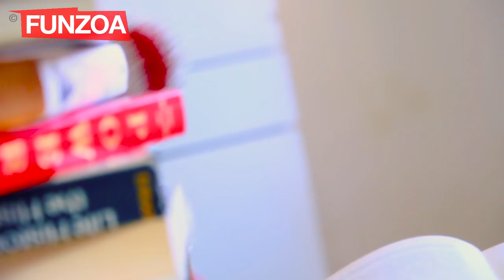Baithe Baithe Kya Karein | Funzoa funny Mimi Teddy | Antakshari song for Happiness | Feeling Bored ?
Here is Funzoa funny song "Baithe Baithe Kya Karein" by Mimi Teddy. Lets smile & share happiness & positivity with this funzoa Antakshari song in difficult and stressful times.

♫ Yt Music :

🎤 Microphone Stand

Lyrics
Aah
Baithe baithe kya karein
Karna hai kuch kaam
Sabse pehle virus ke
Sar pe maro dham
Pagal virus duniya ka
Kar diya chakka jaam
Virus tujhko viral hone ko
Kisne kaha tha
Tere ghar mein baal bachche
Nahi hai kya
Ghadi ka kanta slow hai itna
What is this man

Doston ke bina
Kuch bhi achcha nahi lagta hai
Ghar mein baithe baithe
Magaj satakta hai
Kitne achche din the jab hum
Bus train auto se chalte the
Aaj khidki se jhakun
Toh sanitiser haathon pe
Ye virus ka bachcha toh
Kisika na kare care
Koi toh antidote ya vaccine
Ka karo jugaad

Virus ka chacha kaka
Na laga de jukaam

Boriyat aur darr ka mixture
Aisa chhaya hai
Doorbell bhi baje toh lage
Tu hi aaya hai
Kyun re baba tune
Insano pe kiya attack
Humne tera kya bigada
Peeche hi padd gaya bhaag
Pehle hi keh dun china maal
Zyada din nahi chalta
Tere papa ne bachpan mein
Tujhe mara nahi hoga pakka
Chalo shuru kare antakshari
Lagake alarm
Virus khatam ho jaye toh
Karenge party tara rum pum